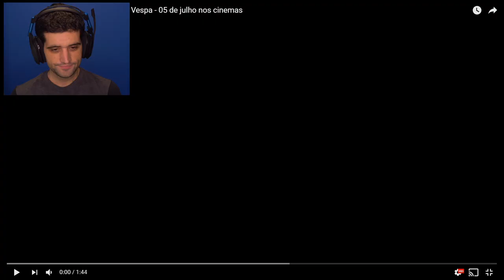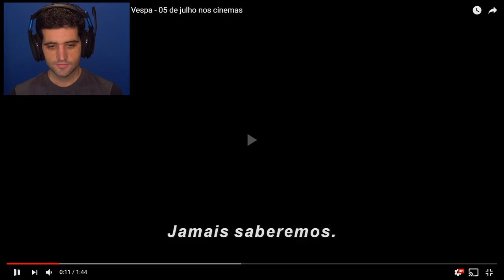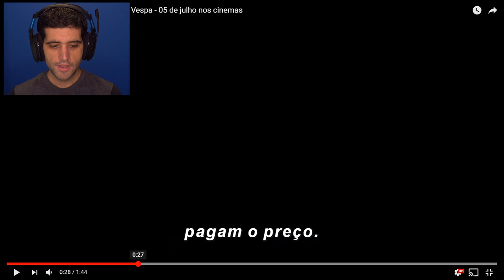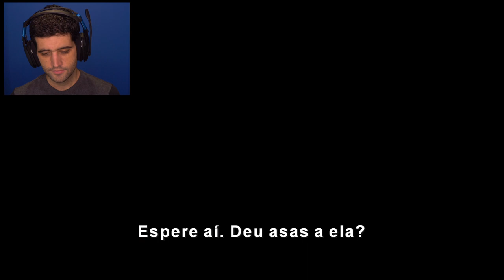Homem Formiga e a Vespa, REAGINDO e ANALISANDO o novo TRAILER